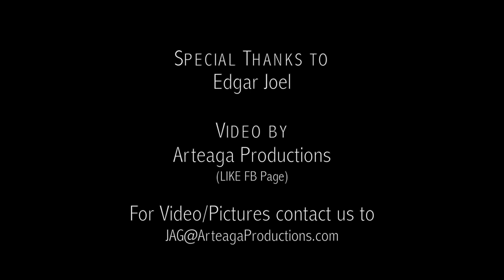Amores de Pantalla - Edgar Joel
Nueva cancion de Edgar Joel "Amores de Pantalla" cantando en vivo en Virginia Diamond Lounge, presented by RL Productions. For more events videos/pictures check our FB page Arteaga Productions.